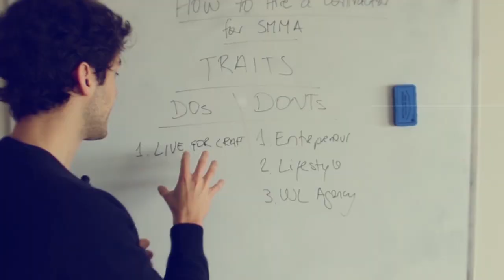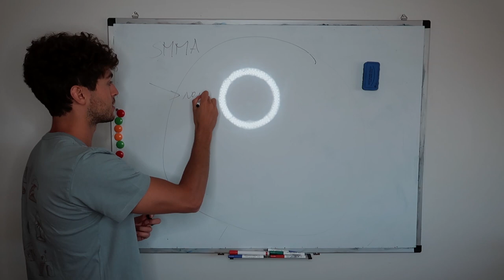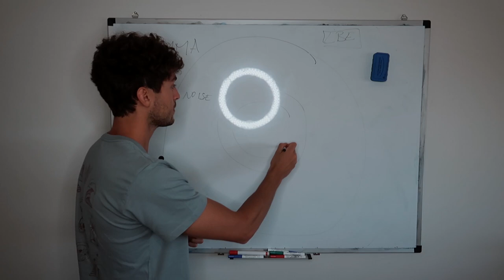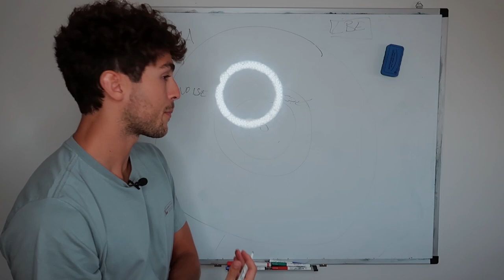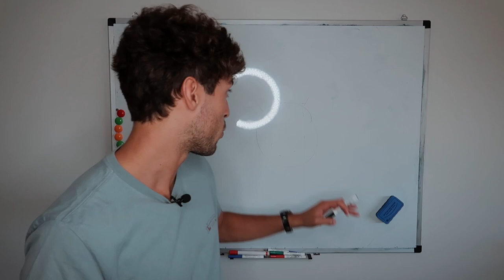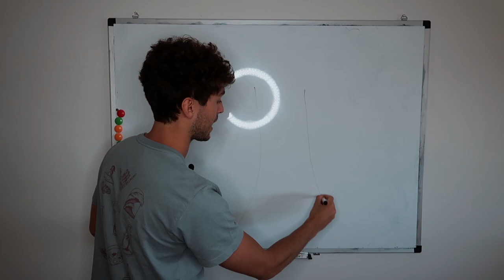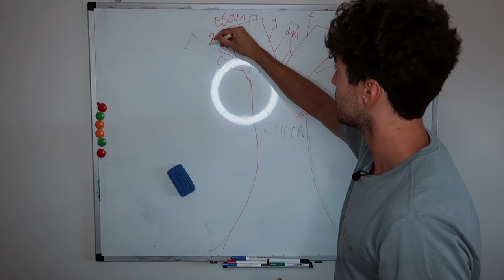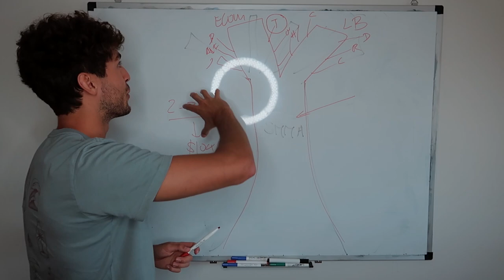Is SMMA Saturated in 2020?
Is Social Media Marketing Agency Saturated in 2020? Can you still be very profitable with social media marketing agency?

In this video, I share with you 3 key components you need to keep in mind regarding saturation in the space and how you can overcome it.